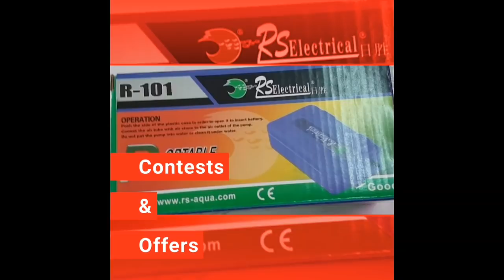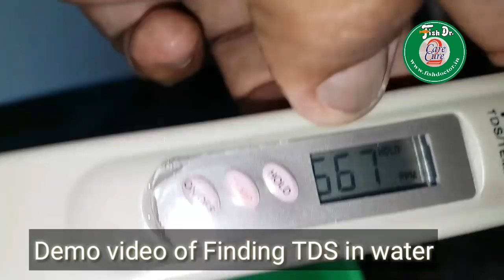how to prevent scaling in fish tanks?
all details explained

we have published many videos in our channel in both tamil and English languages.
 English video starting time is mentioned in the Thumbnail .
 We have suggested videos in i cards and at the endscreen.
Leave ur comments in the comments box. Tnks  in advance